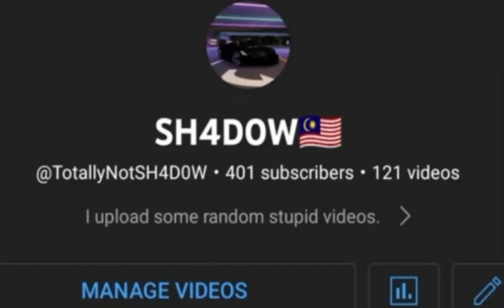But if you close your eyes... (500 subs special)